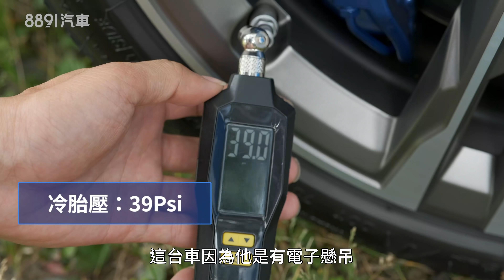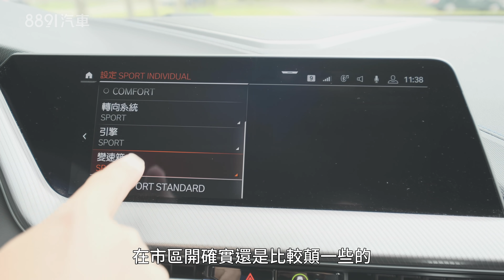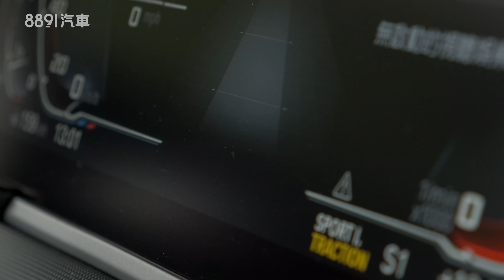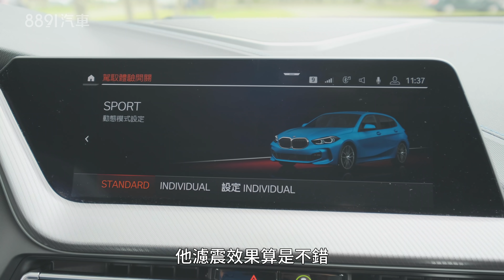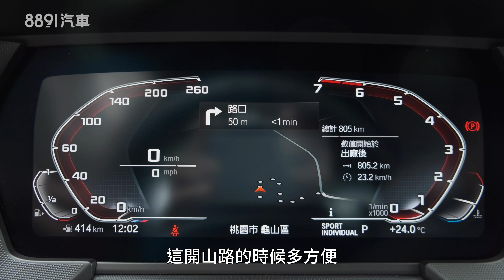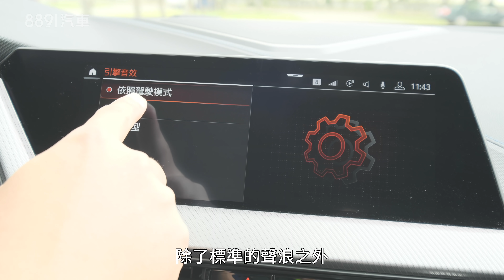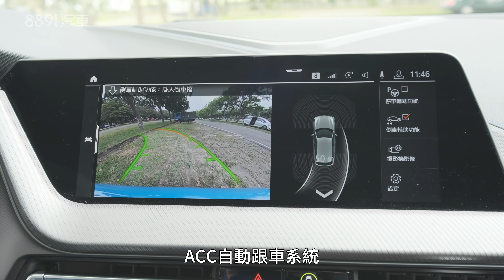少了後驅的M135i，還是Bimmer心中的那輛小鋼炮嗎？｜8891汽車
講到BMW你會想到些什麼？直列六缸？後輪驅動？略帶挑戰性的硬核駕馭感？如果說剛才講的這些M135i都沒有，那這輛車還會是Bimmer心目中的那輛小鋼炮嗎？就讓阿基拉用笑容為你答案吧！

8891新車《為什麼要買？》單元從消費者觀點出發，結合實際的使用過程，針對您關注的車款整理出三個值得買的理由和三個你需要再考慮理由。讓大家理性地了解各車優缺點，提供客觀的選車參考，不說空話，讓我們實話實說！